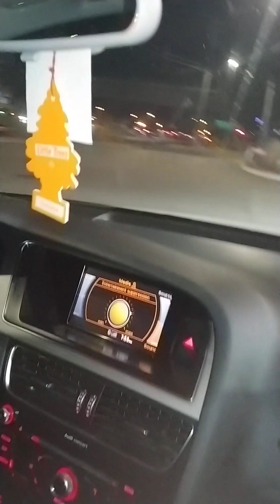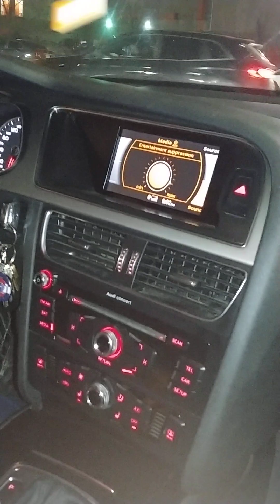Symphony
Video Created by Rajiv Rajan
Raj Driving March 14, 2024